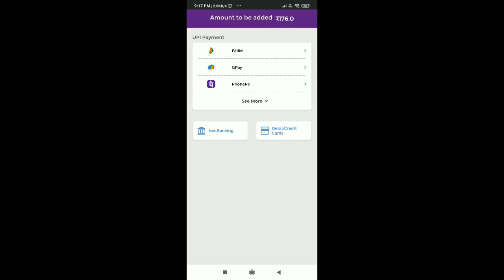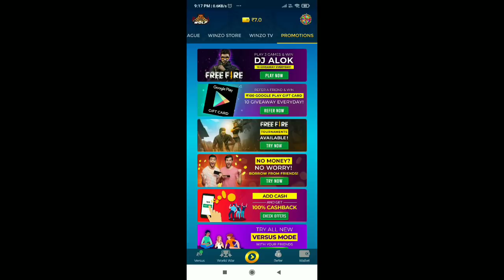Login Rewards Free Character , Magic Cube | Tomorrow Mystery Shop?? | Store Gaming